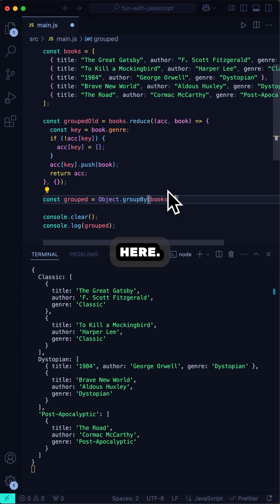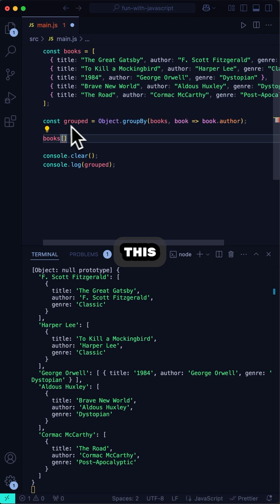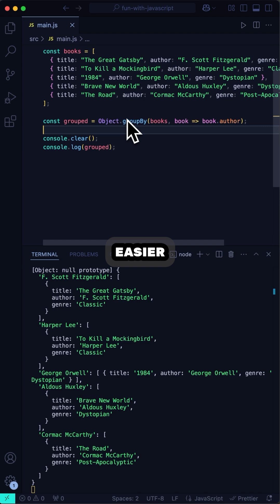How Object.GroupBy Makes Grouping Objects Easy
Grouping arrays of objects has never been so easy in plain JavaScript. In 2024, the Object.groupBy method was added (as well as the Map.groupBy method) to JavaScript. In this video, I show you how to use it and why it's so great.